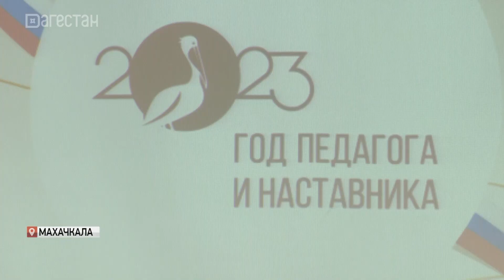В Махачкале прошел фестиваль "Порт-Петровские уроки: Луганск, Донецк, Махачкала"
«Порт-петровские уроки». На базе столичной школы №59 прошел фестиваль педагогического мастерства Луганск-Донецк-Махачкала. Мероприятие проводится второй год подряд, в этом участие приняли педагоги Донецка и Луганска. Они подписали соглашение о сотрудничестве с дагестанской столицей.